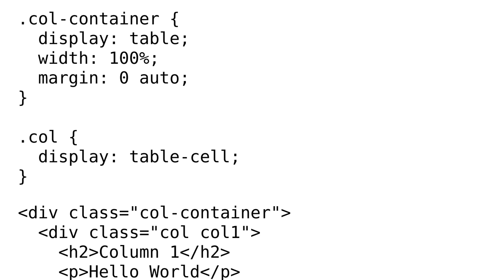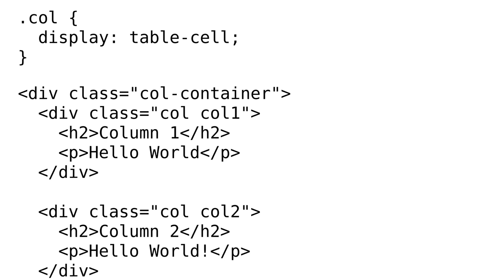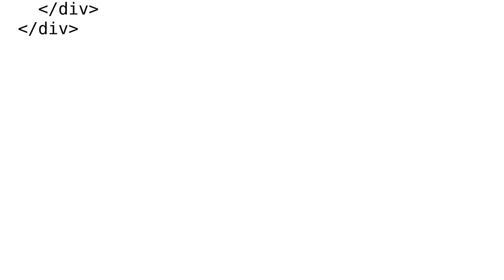Equal Height Columns with display: table. width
With thanks & praise to God, and with thanks to the many people who have made this project possible! You are responsible for your own actions.